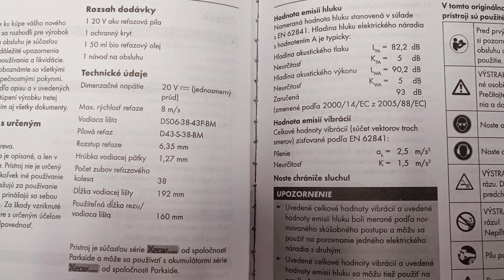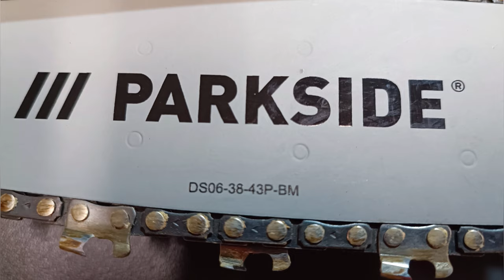Aku reťazová píla PARKSIDE PAGHS 20-LI A1. №239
Dodané príslušenstvo: 1 ochranný kryt reťaze, 50 ml bio reťazového oleja
Kompatibilná so všetkými akumulátormi série „X 20 V Team“
Odporúčaný akumulátor: 20 V (4 Ah

Technické údaje:
Vodiaca lišta:DS06-38-43P-BM
Pílová refaz:D43-S-38-BM
Rozstup reťaze:6,35 mm
Hrúbka vodiacej pätky:1,27 mm
Počet zubov reťazového kolesa:38
Dĺžka vodiacej lišty:192 mm
160 mm
Max. dĺžka rezu: 16 cm
Rýchlosť reťaze: 8 m/s
Delenie reťaze: 1/4"P
Rozmery
cca 42 x 8,6 x 20 cm
Hmotnosť
cca 1,28 kg